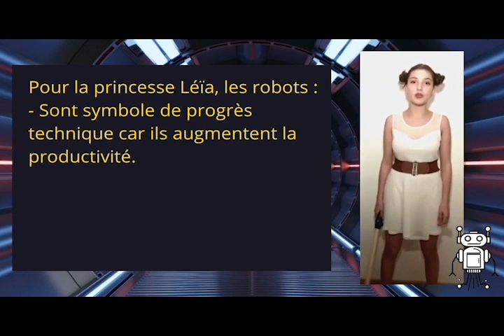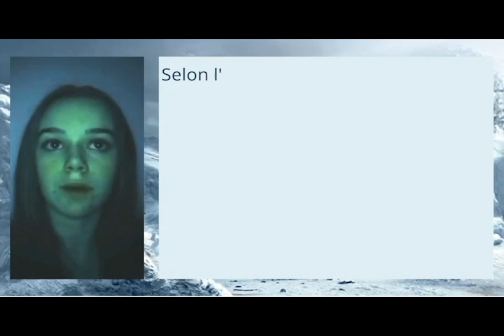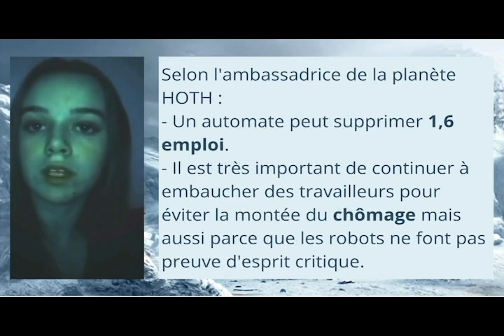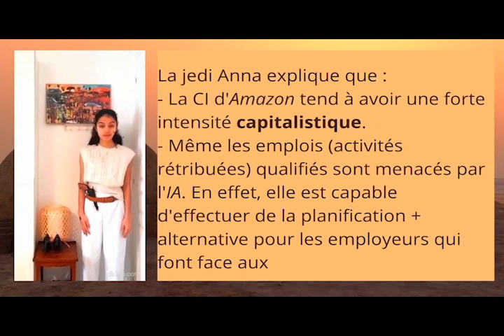#28 Les robots et l'emploi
Par les élèves de 2nde du lycée Mongazon de Angers / Maine et Loire : Adèle / Gwendoline / Anna